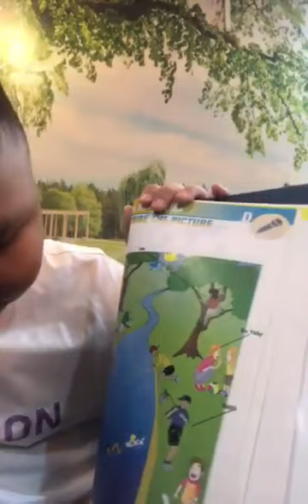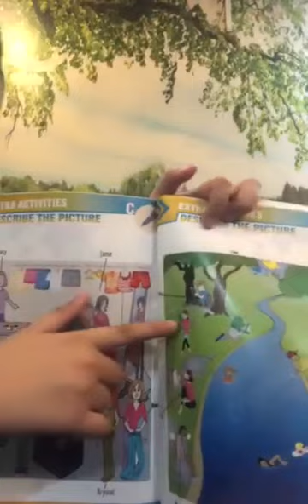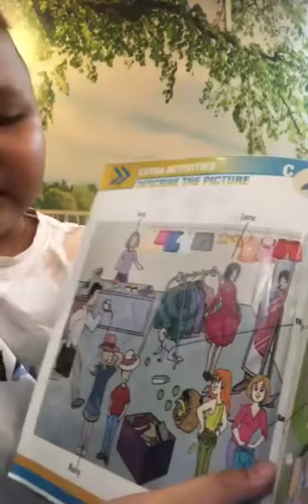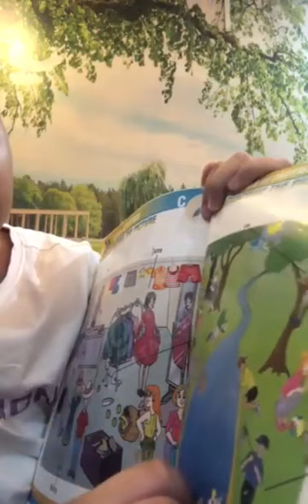Trần Đăng khoa-101-357-Ms Ngọc video picture D